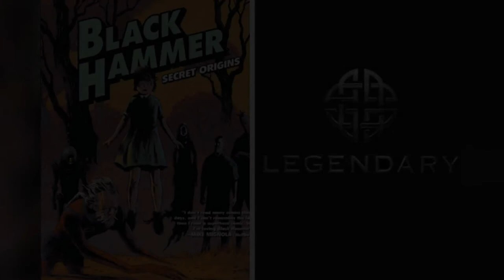LEGENDARY DEVELOPING BLACK HAMMER COMIC SERIES FOR TV & FILM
Legendary Entertainment is taking a big swing with Black Hammer, Jeff Lemires award-winning comic book series, which is envisioned as the source material for both film and television projects. Lemire will serve as an executive producer with Dean Ormston, the co-creator and illustrator of the Black Hammer comic series, which Oregon-based Dark Horse Entertainment has been publishing since 2015. The acclaimed series has been nominated for eight Eisner Awards and won two, including Best New Series in 2017. Black Hammer chronicles the surreal struggles between the heroes and villains in eerie Spiral City and in some ways follows in the genre-challenging footsteps of DC Comics Watchmen and Images Astro City as a dark deconstruction of traditional superhero mythologies..Legendary has made a name for itself with comic-book adaptations, including the Spartan epic 300 from Dark Horse and Zack Snyders 2009 big-screen adaptation of Watchmen, the Alan Moore and Dave Gibbons saga that is widely considered one of the definitive masterpieces of the comic book medium. Legendary launched its brand in 2005 with Batman Begins, the first of three Christopher Nolan films set in Gotham City. Lemire has won acclaim also for the graphic novels Sweet Tooth and Essex County, the latter being developed for screen adaptation by CBC. Lemire is in demand these days: Sony Pictures is developing two other Lemire projects (Descender and A. : After Death) while Anonymous Content is developing his supernatural tale The Underwater Welder, with Ryan Gosling co-producing and directing. Waypoint Entertainment is developing Plutona, with Lemire writing the screenplay..The British artist Ormston is a 25-year veteran of the comic book field with credits that include Swamp Thing, Superman, The Sandman, The Crow and Judge Dredd..
/tv/